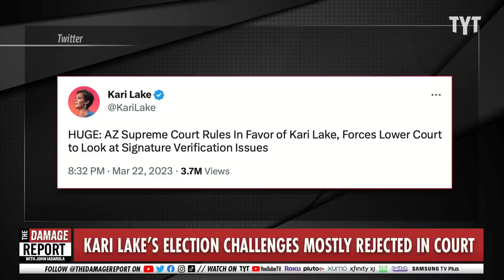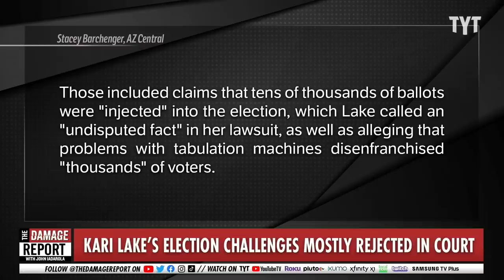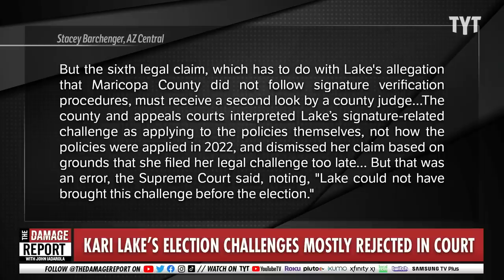Kari Lake Returns, Immediately BURNED By Truth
Election denier and extreme Trump supporter, Kari Lake, attempts to spin her election challenge as a return to glory when in reality the strong majority of the challenge was rejected. John Iadarola and Jessica Burbank break it down on The Damage Report.

"Arizona's top court has declined to hear Republican gubernatorial candidate Kari Lake's challenge to her election loss, but kept the case alive by sending one of Lake's claims back to a county judge to review.

Lake asked the Arizona Supreme Court to consider her case after a Maricopa County judge and state appeals court rejected her claims that she was the rightful governor, or that a new election should take place.

The former television news anchor made seven legal claims in her case, six of which the state's top court said were properly dismissed by lower courts, according to an opinion released Wednesday written by Chief Justice Robert Brutinel."

230323__DR08KariLakeBP